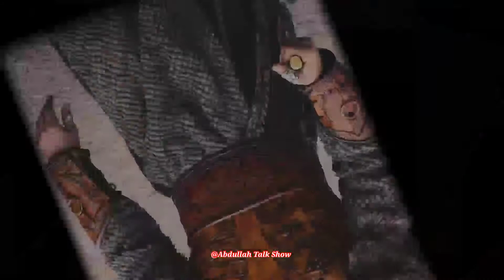create by Abdullah Talk Show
link:
Turgot Alp